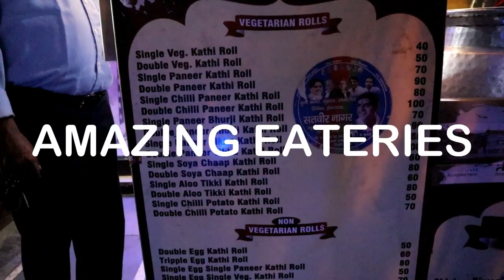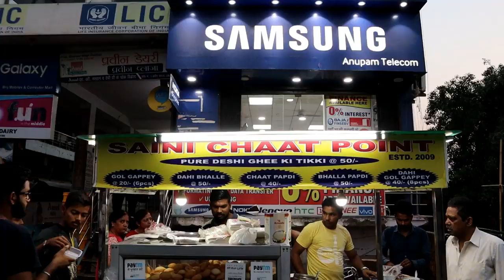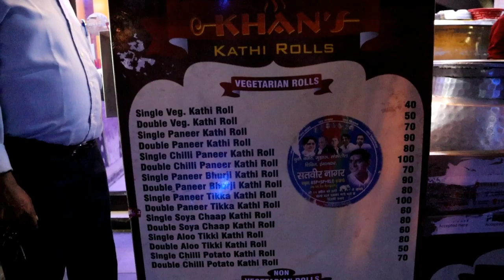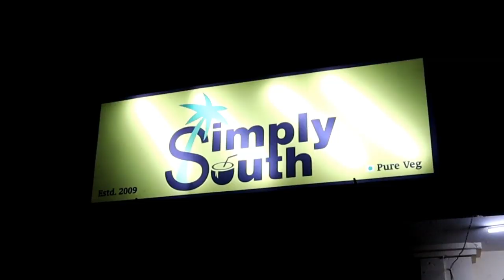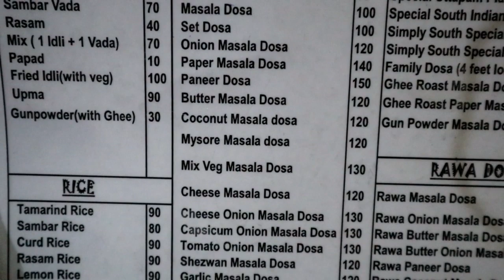Loaded Rolls, Desi Ghee Tikki, Kebab, Street Food, Greater Noida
Street Food of Greater Noida, we have explored many outlets in this video.
When we talk about Greater Noida Market Jagat Farm is the one which is well known  you can get everything here.

We were not able to cover each and every food joint because I was a little full till end.

If you come here you will see lots of students because this is an Education area.

It is a good place to eat and shop.